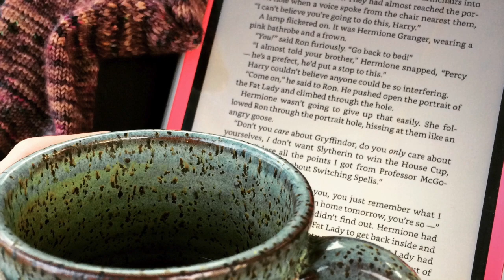The Woolen Homestead - A Knitting Podcast- Episode 34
Welcome to the Woolen Homestead!
Formerly Knittin' From the Mitten :)